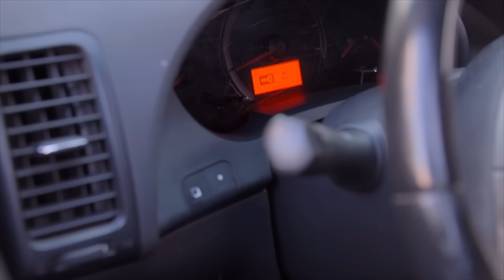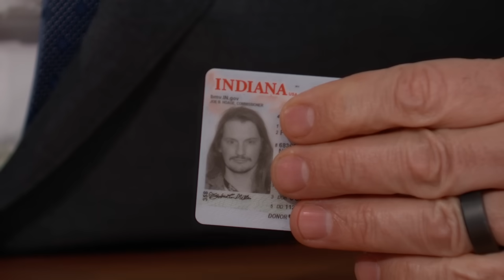Stoners Freddie & Uri on Their New Hulu Show High Hopes, Becoming Friends & Cannabis Infused Food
Freddie and Uri from “High Hopes” on Hulu talk about who knows more about cannabis, Jimmy discovering Freddie from a local news clip in 2020, becoming close friends and hanging out, what they do in their spare time, Freddie getting trained to be a delivery driver and then revealing he didn’t have a drivers license, and his mom getting super high after a cannabis infused meal. Watch the first episode of their new show “High Hopes” here on our YouTube Channel at 9am ET|6am PT on Saturday 4/20 and then head to Hulu and binge the rest!